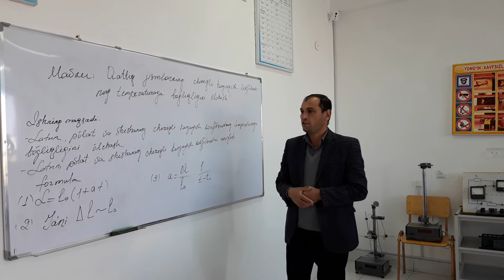Қаттиқ жисмларнинг чизиқли кенгайиш коэффициентининг температурага боғлиқлигини ўлчаш